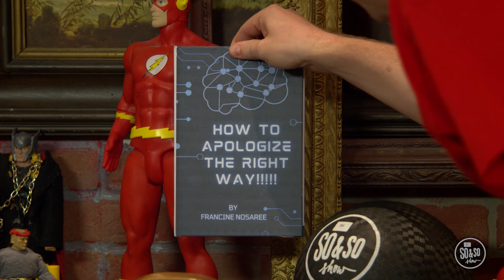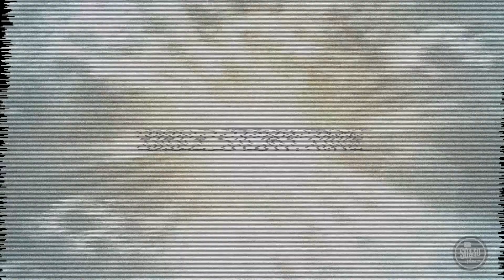WORK IN PROGRESS: Preteen Week 4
THE CONNECTION BETWEEN FORGIVENESS AND GOD’S CHARACTER, AS SHOWN THROUGH GOD’S BIG STORY

No matter how much we mess up, God will always forgive us. Jesus even chose to forgive those who were crucifying Him. Because God forgives us, we should work hard to forgive others. We can decide that someone who has wronged us doesn’t have to pay. With God’s help, we can free ourselves from the weight of anger and bitterness, while giving the other person an opportunity to rewrite the story.

Today we are learning about the story of the lost son in Luke 15:11-32, and asking When is it hard to ask for forgiveness?